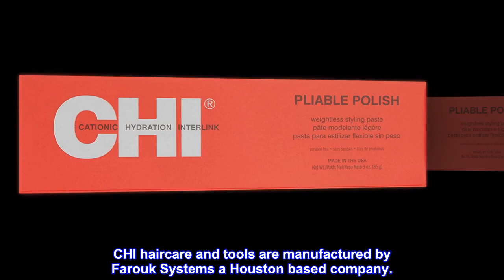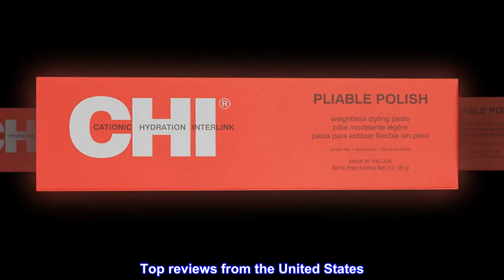CHI Pliable Polish, 3 FL Oz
Weightless styling paste for versatile styling with movement and definition.
Allows you to mold into required shapes and regenerate it again and again
Ionic and Cationic Hydration Interlink Technology
No sticky or stiff feel

Product Description
CHI products contain positively charged silk molecules that are interlocked into hairs natural structure to dramatically build strength, improve moisture and resilience.

Brand Story
CHI haircare and tools are manufactured by Farouk Systems a Houston based company.

Cationic Hydration Interlink. (GB) CHI Pliable Polish Weightless Styling Paste is ideal for all your finishing needs to create texture, movement and style definition. This paste is pliable allowing you to mold, shape and restyle hair without sticky or stiff feel to the hair and leaving hair shiny and healthy. Made in U.S.A.

love this product

love this! a little goes a long way. works great for finishing and smoothing